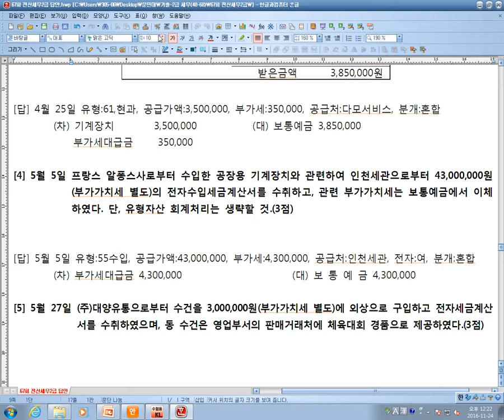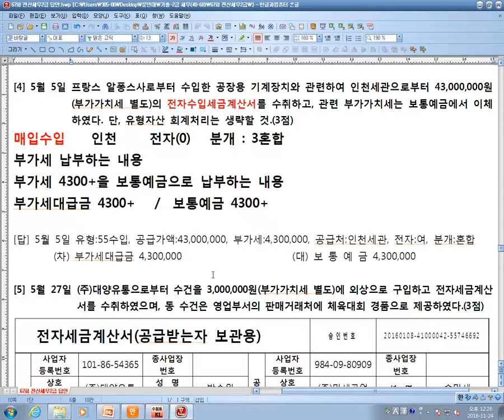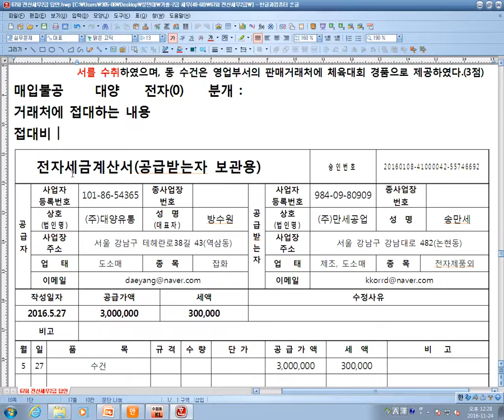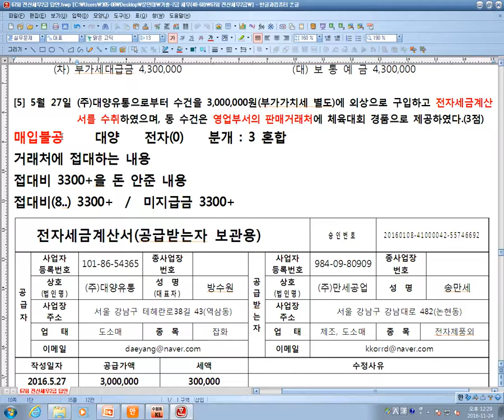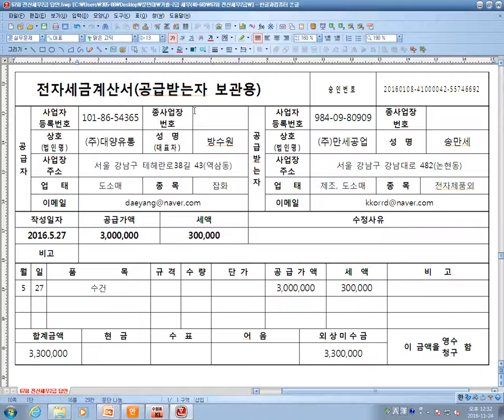[원샷원킬] 전산세무 2급 기출문제 67회 실기 2번까지 원샷원킬 전산회계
전산회계1급 전산회계2급 전산세무2급 전산세무1급 FAT1급 FAT2급 TAT1급 TAT2급 회계운용사3급 회계운용사2급